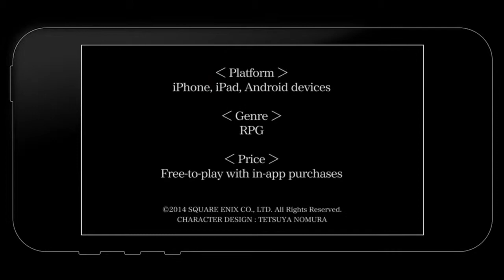Final Fantasy Agito Trailer[HD]